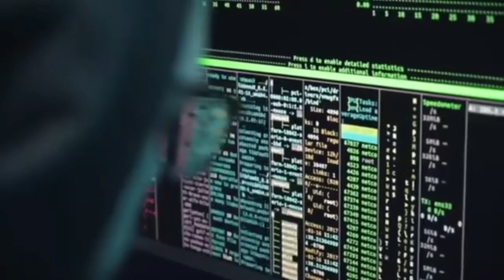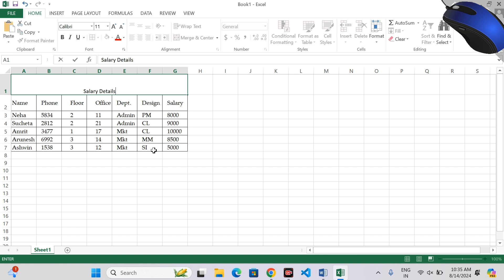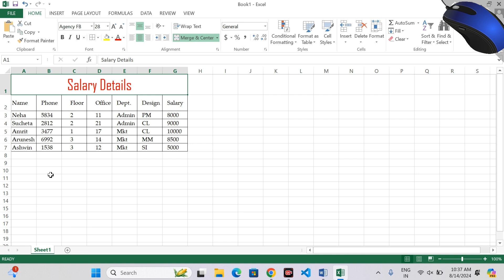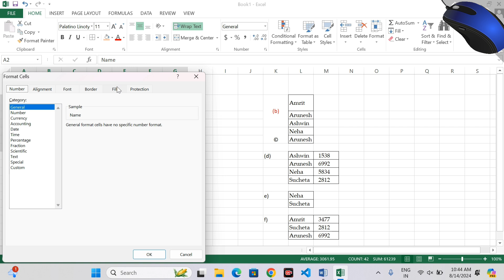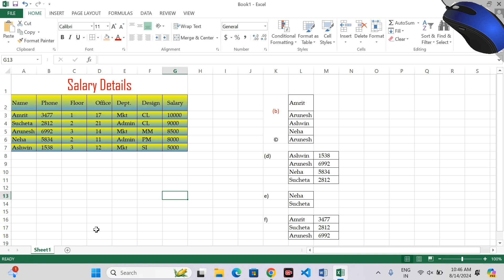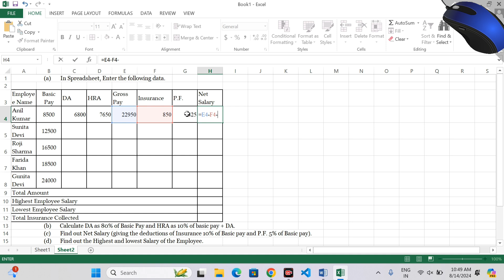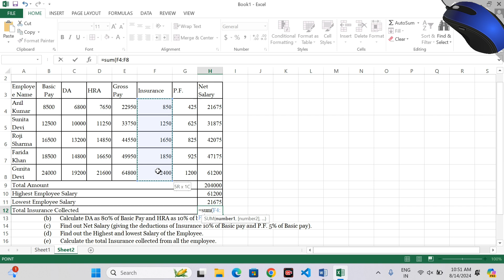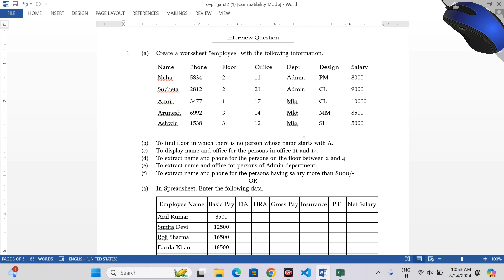interview me kya puchha jata hai | Computer job me kya puchha jata hai | interview question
excel questions for interviews,
interview questions,

 v
Mis interview, Mis, mis queries, mis Questions, mis questions answers, mis answers, mis data, mis interview clear kaise karen,mis ka interview, how to clear mis interview, MS interview question answer, mis interview question, how to some top large three value, Excel Mein Function Ko drag kese kare, How to rag karne ka tarika, Excel main Function ko drag kese karte hain, How to drag formulas in Excel, Excel me formula,
one shortcut key for all formatting in Excel,
Excel Mein First name aur second kese jode,Excel Mein Name Aur Supreme Ek column me lane ki ka function, Name aur Supreme ek column mein kese laye, How to use & Function,
Excel sheet main row or column insert aur delete Karne Ki shortcut key, Excel sheet Mein RO aur colum kaise insert Karen aur delete Karen, how to insert row and column in excel sheet, how to delete row and column in excel sheet, text format ko number format Mein kese convert kare, number format, text format,text to number forma,
Data Entry operator interview in Hindi | data entry operator interview me kya puchha jata hai |
Excel formula for job|
ms Excel me data entry kaise karte hai